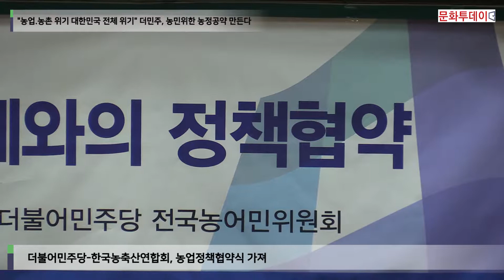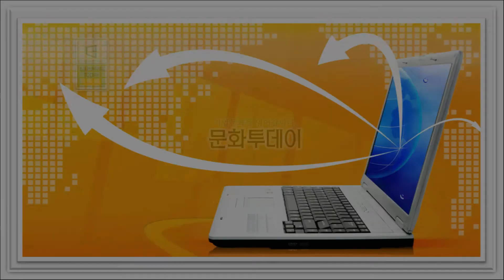[문화투데이] "농업.농촌 위기 대한민국 전체 위기" 더민주, 농민위한 농정공약 만든다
[문화투데이 = 황인선기자]  더불어민주당이 28일 서울 여의도 국회의원회관에서 한국농축산연합회와 '농업.농촌.농민 대책 수립을 위한 정책 협약식'을 가졌다.

더민주 전국농어민위원회 주최로 열린 이날 '대선농정공약 대토론회 및 농어민단체와의 정책협약식'에서 이들은 농민의 생존권이 위협받고 있으며 농업.농촌.농민의 위기만이 아닌 대한민국 전체의 위기로 인식돼야 한다는데 다함께 공감했다.

더민주는 농업.농촌.농민의 현실 문제를 제대로 직시하고 대책 마련을 위해 농축산업합회가 요구하는 10개 사항에 대해 협약을 체결했다.

농축산연합회가 요구하는 정책사항은 ▲농업회의소 설립 추진·확대, ▲청년 농업인 육성 및 청년농업인 직불제 도입, ▲여성행복바우처 사업 확대, 여성농업인의 공동경영주 제도화 등 여성농업인 권리와 복지 확대, ▲청탁금지법 및 시행령 개정 시 농축산물의 예외 고려, ▲쌀 생산조정제 의무도입 등으로 쌀값 안정, 쌀 농업 유지·발전, ▲무허가 축사 근본 대책 마련, ▲구제역, AI(조류인플루엔자) 방역대책 개선 추진, ▲기업의 축산업 사육분야 진출 제한, ▲‘농어촌상생기금’ 조성·집행의 실질적 운영을 위한 관리·감독 강화, ▲(가칭)화훼산업진흥법 제정 등 10가지 사항이다.

이날 한국농어촌복지포럼 공동대표인 정명채 박사는 기조발제를 통해 ‘국민이 원하는 방향으로 농업을 해야 한다’고 강조하고 ▲식량주권 회복, ▲농정 정책 다원적 기능에 대한 보상으로 전환, ▲농업의 산업화 위한 제도적 장치 마련 등 세 가지 농정 방향을 제시했다.

신정훈 더민주 전국농어민위원장 "농축산단체들이 열망하는 부정청탁방지법에 관련된 조항과 그외 여러가지 현장의 요구들을 담아서 협약식을 갖게 됐다"며 "이 공약이 대선공약에 반영되고 실현될수 있도록 최선의 노력을 다하겠다"고 말했다.

윤호중 정책위원장은 "농수축산업분야야 말로 그동안 기존의 정부로부터 소외받고 관심과 모든 것들이 버림받다시피한 분야가 아닌가 싶다"며 "여러분과 함께 새로운 대한민국을 만들어 나가자는 각오로 함께 하겠다"고 밝혔다.

이개호 농림축산식품해양수산위원회 간사는 "농촌출신 지역구 의원으로서 누구보다도 농촌문제에는 관심을 가지고 또 특정한 기여를 해야겠다는 각오도 하고 있다"면서 "당에서는 농촌과 관련한 여러 현안들이 거의 망라된 그리고 농업인들의 목소리가 거의 굴절없이 모두 반영된 대안을 검토를 하고 있다. 반드시 농업인들이 만족할 수 있는 공약을 만들기 위해 노력하겠다"고 다짐했다.

이홍기 한국농축산연합회 상임대표는 "농업농촌이 벼랑끝에 서있다. 굉장히 어렵다. 대선을 눈앞에 두고 나면 철새처럼 농업을 다 해결할것 같이 각 당에서 공약을 내놓고 농어민을 위해서 일하겠다는 정책들을 많이 내놓는데 그렇지만 이런 공약들이 과연 현실에 맞느냐 하는 의문이 든다"며 "농업농촌 문제가 대선공약에서 실천에 옮길수 있도록 좋은 의견이 나와서 반영이 돼 관철되기를 진심으로 바란다"고 당부했다.